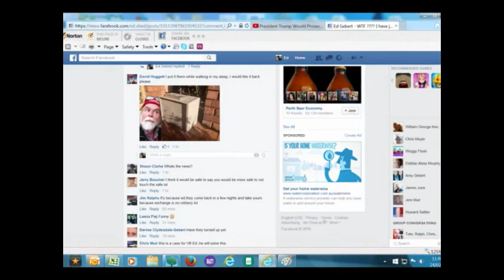Abandoned Safe At My Front Door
What would you do if a safe is abandoned at your  front door and you have no idea where it came from ? Would you try and open it or would your hand it over to the police ? This was the dilemma that confronted me.